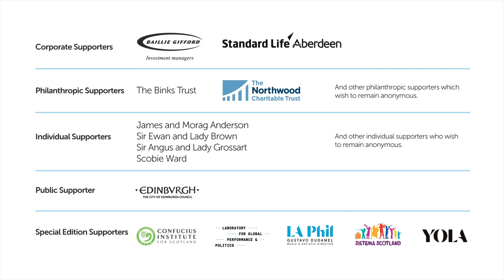Andy Haldane, Chief Economist, Bank of England. Edinburgh International Culture Summit 2020.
A NEW CREATIVE ENLIGHTENMENT

Andy Haldane offers ways of understanding the economic and social value of the creative industries. He emphasises the need for a creative education which develops capacity to experiment, take risks and apply learning across disciplines, to prepare young people for the many challenges to be faced in a complex world.

Haldane also appears in the thematic film on Culture and Education. The Special Edition of the Summit is best accessed through

Summit 2020 - Special Edition

Ordinarily the Edinburgh International Culture Summit, delivered in partnership by the British Council, Scottish Government, UK Government, the Scottish Parliament and the Edinburgh International Festival, would welcome people from around the world to the Scottish Parliament in August, alongside the backdrop of the Edinburgh Festivals.

This year it is not possible to present the Summit in that format. However, the Summit has instead launched a Special Edition online in which a fantastic range of 50 contributors from around the world will bring their voice and expertise to three areas of discussion – Culture and Education, Culture and Social Cohesion and Culture in Vibrant Communities.